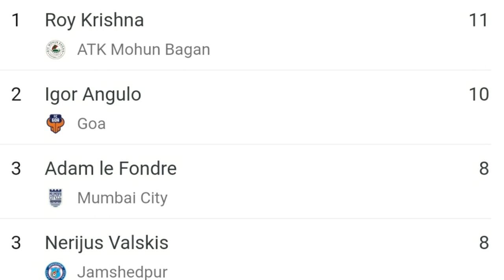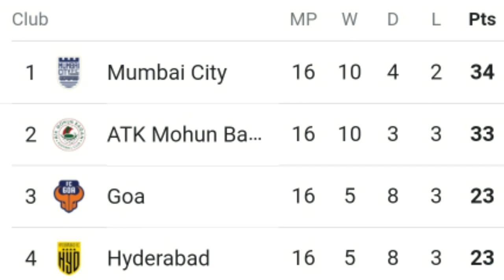ഗോൾഡൻ ബൂട്ടിൽ നോട്ടമിടണ്ട അത് ഞാൻ അങ്ങ് ഫിജിക്ക് കൊണ്ടോവും 🥳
ATK MOHUN BAGAN BEAT BANGALURU FC BY 2-0 ISL 7